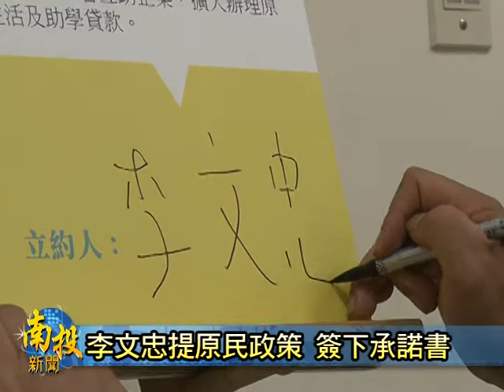南投新聞-南投李文忠原民政策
民進黨南投縣長參選人李文忠，今天是邀集仁愛、信義等原鄉朋友，在南投縣議會招開一場原住民政策發表會，李文忠在會中是主張族群主流化的施政原則，以及原鄉四大重點施政方案，針對原住民敬老、扶幼、建設、以及產業經營四大方向，提出各項措施方案，李文忠強調，未來如果當選上任，原民政策一定會在短期內開始陸續執行。